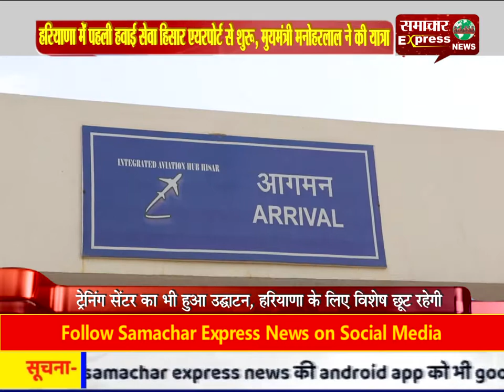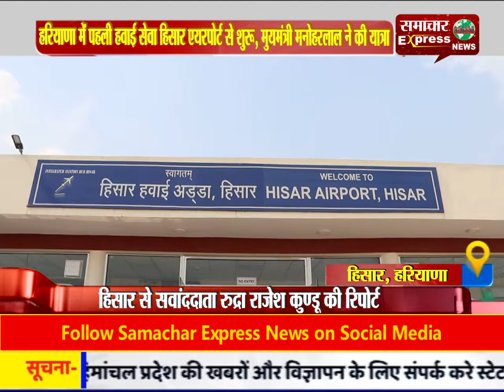हरियाणा में पहली हवाई सेवा हिसार एयरपोर्ट से शुरू, मुख्यमंत्री मनोहरलाल ने की यात्रा